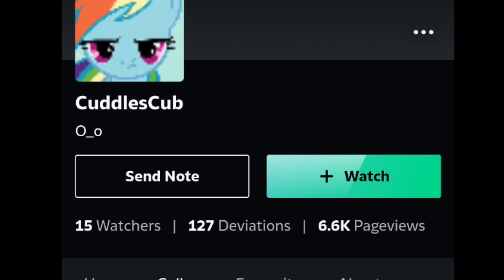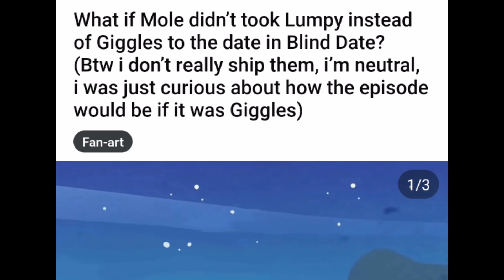CENSORSHIP IN HAPPY TREE FRIENDS (GOOD ENDINGS) PART 189 CREATED BY EL PLEXPERO